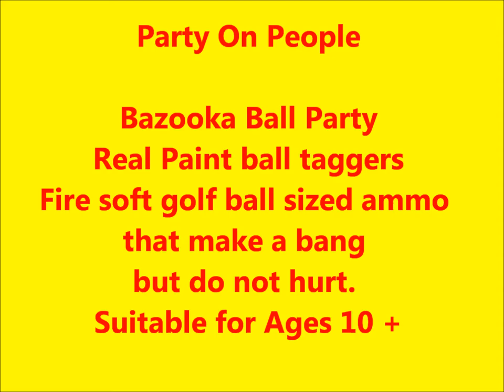Bazooka Ball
Check out the best thing in HRM for indoor gaming in the largest indoor arena around. Or have a combo  and do some Tactical Laser Tag as well.